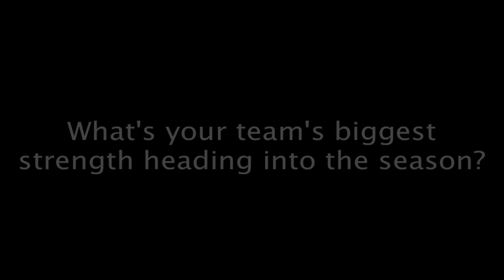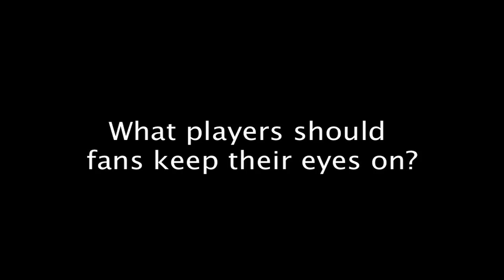Prep Football Video Preview 2015: Naples Golden Eagles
Eagles head coach Bill Kramer talks about his team heading into the start of the 2015 football season in SWFL. (J. Scott Butherus/Staff)